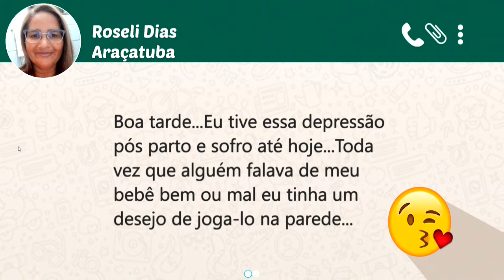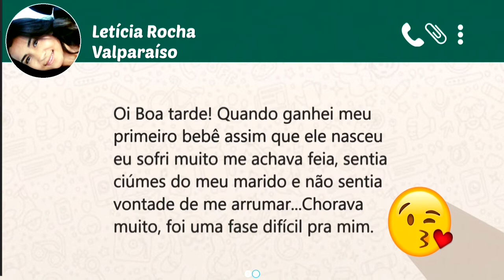Especialista tira dúvidas sobre a depressão pós-parto